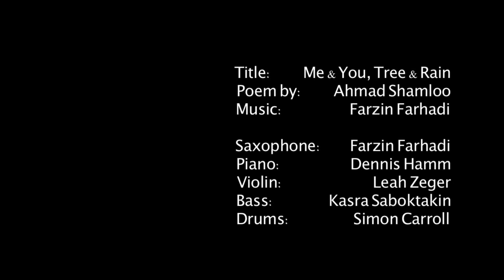Shahrzad Sepanlou performs Shamloo من وتو درخت وبارون - شهرزاد - شاملو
Shahrzad Sepanlou Live at Yoshi's San Francisco, July 2011
Performing "Me & You, Tree & Rain"
Poem by Ahmad Shamloo
Music & Arrangement by Farzin Farhadi
Directed by Matthew Alavi
Produced by BBC Persian, 2011
Musicians:
Saxophone: Farzin Farhadi
Bass: Kasra Saboktakin
Piano: Dennis Hamm
Drums: Simon Carroll
Violin: Leah Zeger
من باهارم تو زمین
من زمینم تو درخت
من درختم تو باهار
ناز انگشتای بارون تو باغم می کنه
میون جنگلا طاقم می کنه
تو بزرگی مث شب
اگه مهتاب باشه یا نه
تو بزرگي مث شب
خود مهتابی تو اصلا خود مهتابی تو
تازه وقتی بره مهتاب و
هنوز
شب تنها
باید
راه دوری رو بره تا دم دروازه روز
مث شب گود و بزرگي
مث شب
تازه، روزم كه بياد
تو تميزي
مث شبنم
مث صبح
تو مث مخمل ابري
مث بوي علفي
مث اون ململ مه نازكي
اون ململ مه
كه رو عطر علفا، مثل بلاتكليفي
هاج و واج مونده مردد
ميون موندن و رفتن
ميون مرگ و حيات...
English Translation by Ahmad Sadri

I am Spring, you the earth,
I am Earth, you the tree,
I am Tree, you, the Spring --
The charm of your rainfall fingers
Makes me a garden,
Takes me in jungles.
You're immense, like the night.
Moonlight or no,
You're immense,
Like the night
You're the moonlight, itself, the moonlight.
And what if the moonlight is gone
and still
The lonely night
must
Go a long way to reach the threshold of the day
You're immense and deep
Like the night.
And what if the day comes?
You're fresh
Like the dew,
Like the dawn
You're the velvet clouds,
The smell of grass.
You're thin as that fabric of fog:
That fabric of fog
That is gone astray on the aroma of the grass
Left there clueless
Between coming and going,
Between life and death. - من وتو درخت وبارون - سروده شاملو